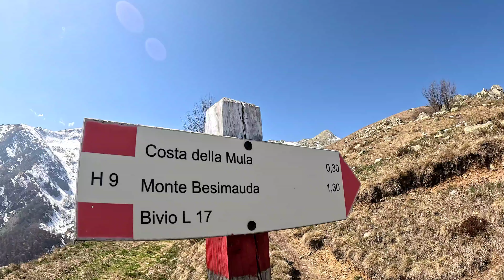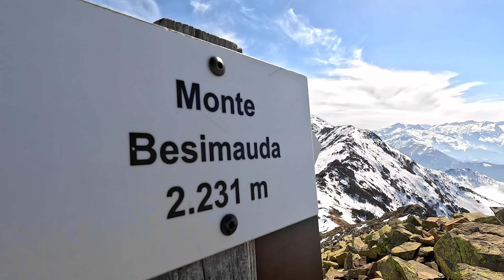Monte Bisalta (o Besimauda) 2231m da le Meschie 1090m | Alpi Liguri | GoPro Hero 11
Bisalta! Montagna simbolo del cuneese! Salita per il versante est con partenza dall'area attrezzata Le Meschie. Sentiero molto privo di difficoltà tranne gli ultimi 150/200m sui massi che richiedono un po' più di cautela. 10km e 1200m scarsi di dislivello